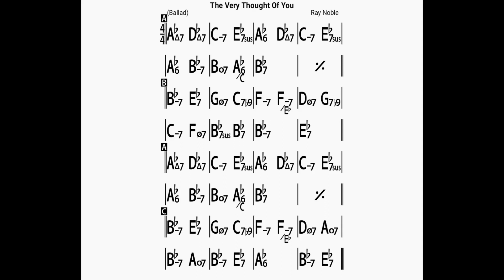The Very Thought Of You/backing track/bpm60